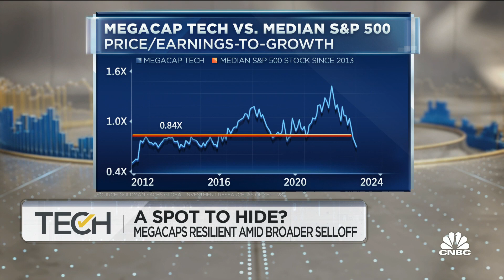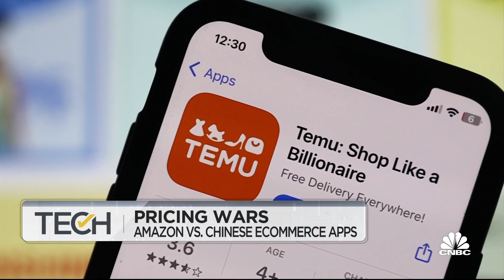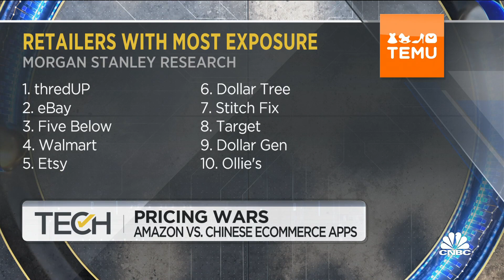Mega-cap tech proves resilient amid broader sell-off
CNBC's Deirdre Bosa reports on the latest news from the mega-cap stocks.